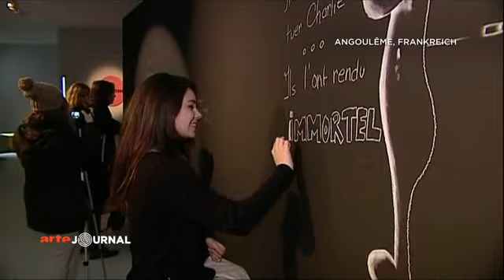42. Intern. Comicfestival in Angoulême 2015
Der französisch-deutsche Fernsehsender Arte bringt am 30.01. eine Sondersendung zum größten Comicfestival in Europa. Diese Messe findet im französischen Angoulême vom 29.1. bis zum 1.2. statt. (Die Ankündigung hörte sich größer an, als es die "Sondersendung" am 30.1. war, aber immerhin.)
Hier zu sehen: